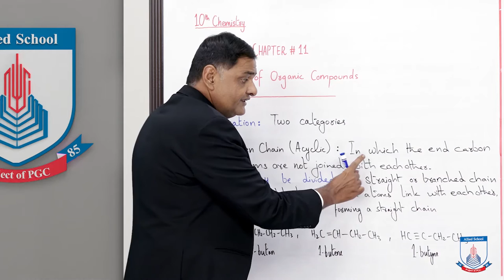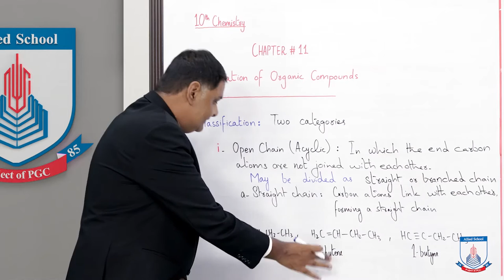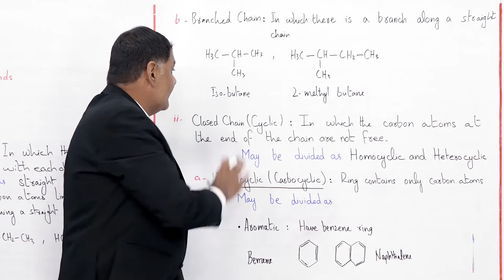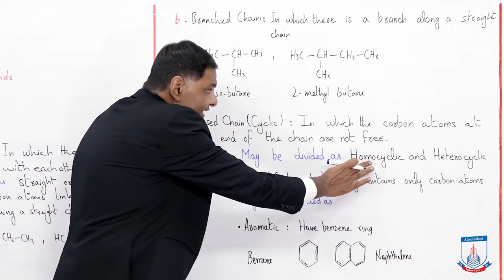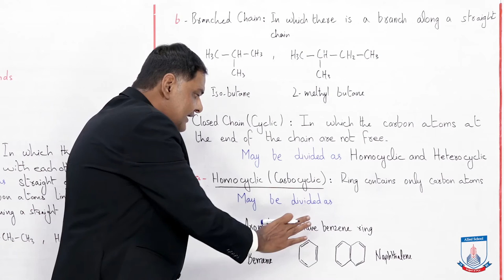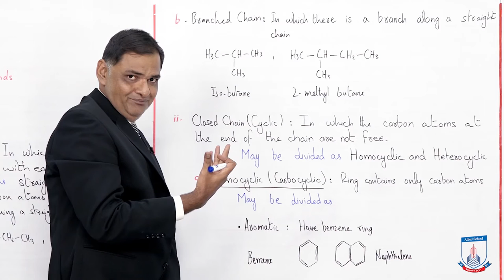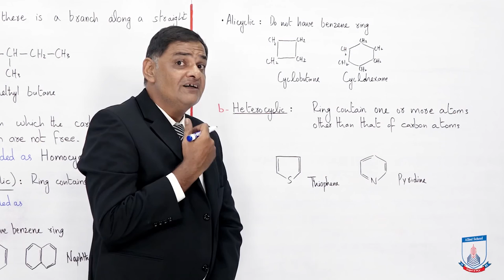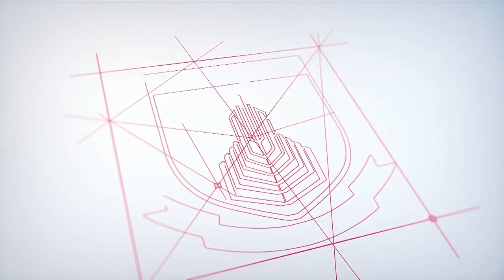Class 10 - Chemistry - Chapter 11 - Lecture 3 - Classification of Organic Compounds - Allied Schools